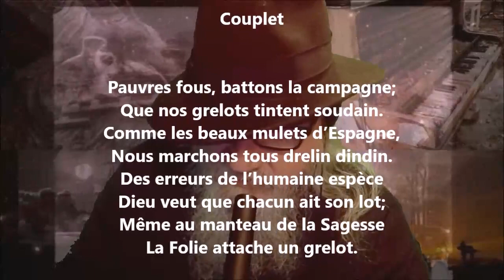Couplet / Pauvres fous, battons la campagne - Pierre-Jean de Béranger lu par Yvon Jean